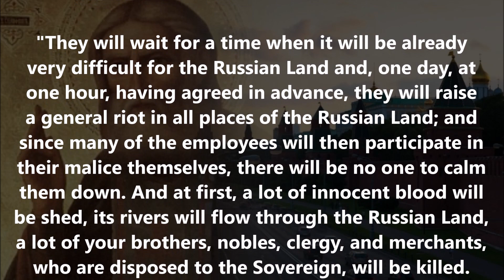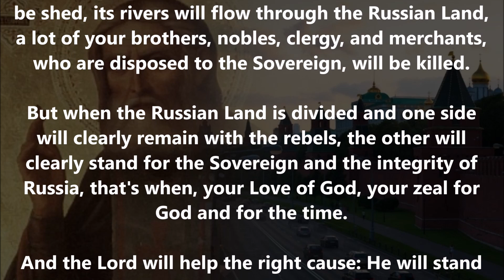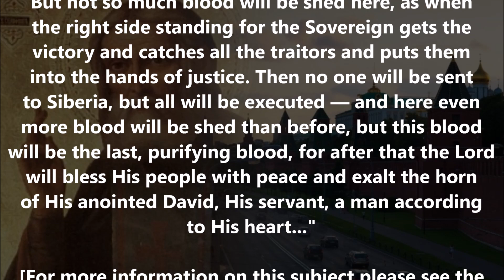St. Seraphim of Sarov: there will be the Tsar and Bloodshed!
(For more information on this subject please see 1) "When Russia will arise: the return of the Tsar and the casting down of the unfaithful hierarchs" 2) "'The end will come through China!' - 9 Prophecies!" 3) "Did St. Seraphim of Sarov (already) rise from the dead?" and 4) "The prophecy of two paths"